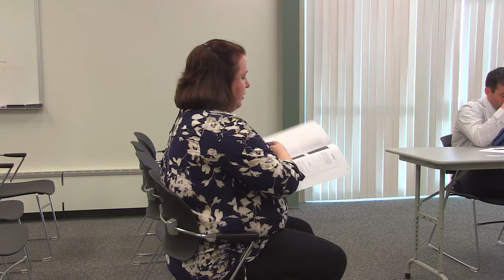Whately Selectboard - May 9, 2018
The regular meeting of the Whately Selectboard. Recorded May 9, 2018 at the Whately town offices